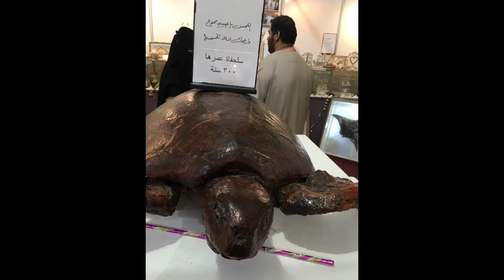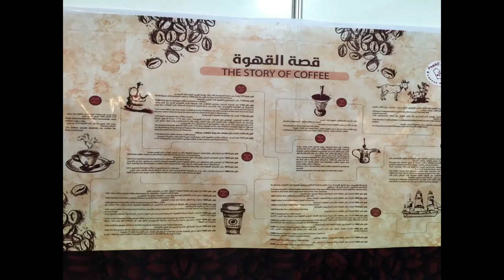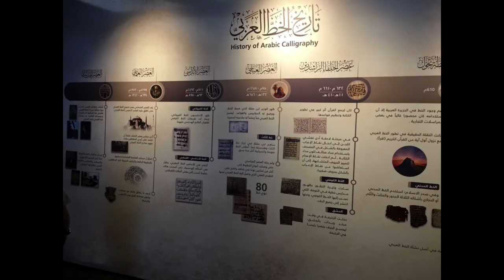Souk Okaz 2018 in Pictures